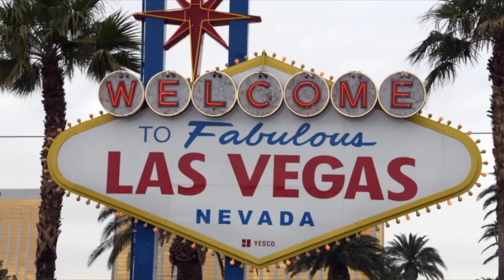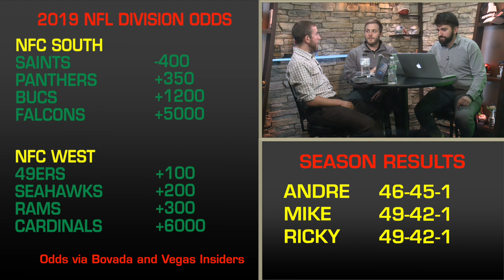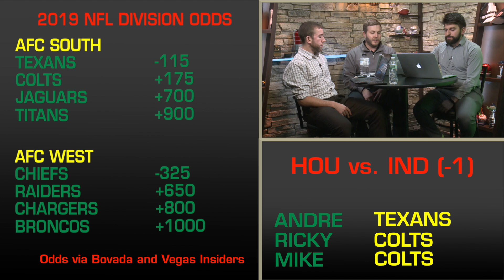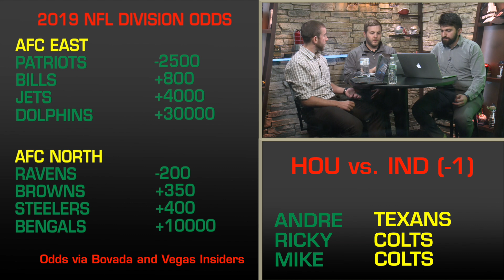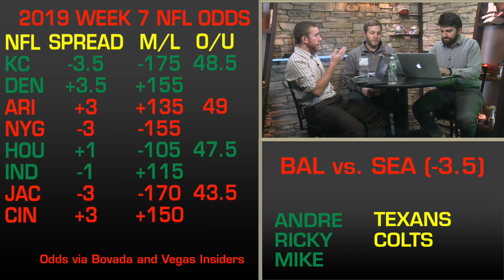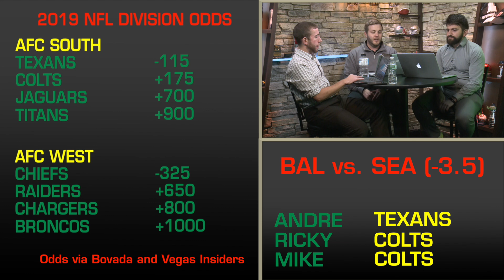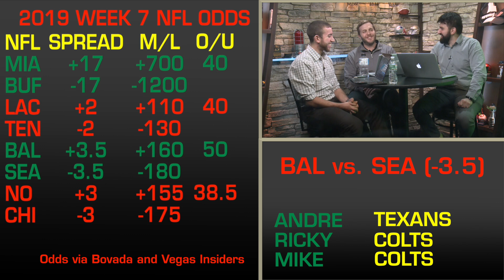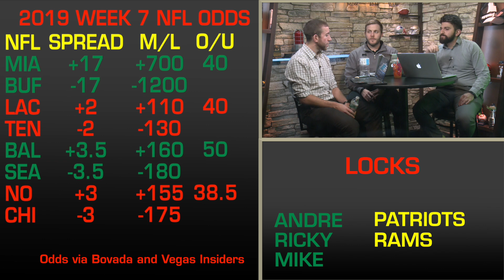The Spread: Week 7 NFL Picks, Odds, Betting Analysis, Predictions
In this week's episode of The Spread, NESN.com's Mike Cole, Ricky Doyle and Andre Khatchaturian give their picks for the biggest games of Week 7 including Houston Texans vs. Indianapolis Colts, Baltimore Ravens vs. Seattle Seahawks and Philadelphia Eagles vs. Dallas Cowboys.